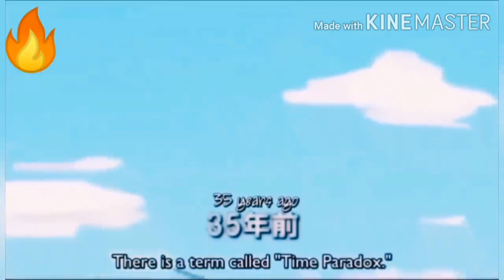Doraemon last episode and real story explained in tamil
This Video is about Doraemon Last episode Explained in tamil

Watch our anthor video.

CIC